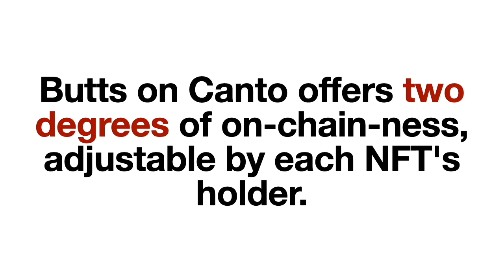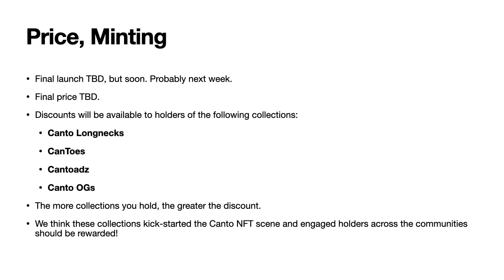The COH | C1:S3 | Project Presentation | Butts on Canto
A small NFT collection to finally bring a variety of butts — both real and imagined — to the Canto blockchain while adhering to classic Swiss design principles.

Each NFT can optionally be 100% on-chain, utilizing an SVG representation of the token.